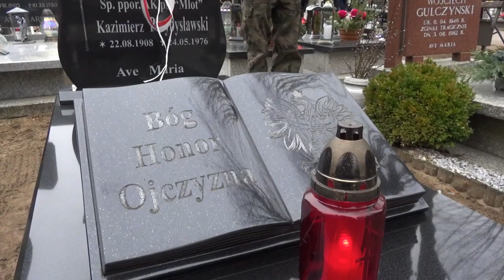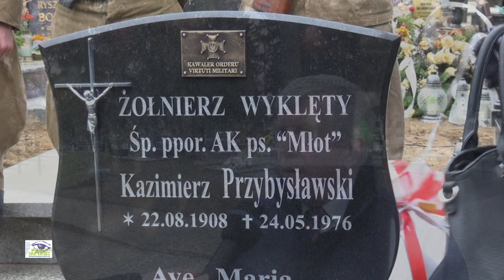Pamięć o Żołnierzu Wyklętym - Kalisz Pomorski 2019r